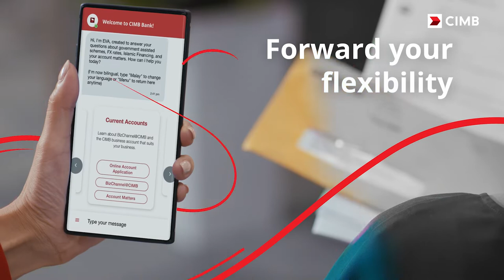"Break free, bank differently” - CIMB Advertisement in Singapore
CIMB has launched a new campaign via BBDO Singapore titled "Break free, bank differently” pitching the brand as "more than just a trusted bank."

Uploaded with the permission of BBDO

Creative Credits

Production
Executive Producers:  Paula Mason & Sarah Dillon
Director: Sun Ji
1st Assistant Director: Brenda Ong
Producer: Nur Mirrah Amit
Director of Photography: Grant Douglas

Agency
CCO: GuanHin Tay
Copy: Kevin Ho
Art: Jarryl Lee
Account Management: Erica Sanidad/Chermaine Chong
Producer: Anita Toh

Clients
Head of Consumer Banking & Digital: Merlyn Tsai

CIMB Brand Team
Sharon Khor
Estar Rino
Deborah Nanayakara
Aloysius Ng

CIMB Preferred Banking Team
Claudia Chin
Joanne Yeo